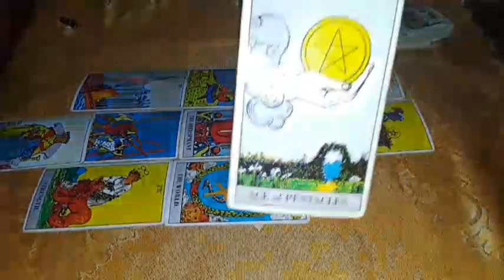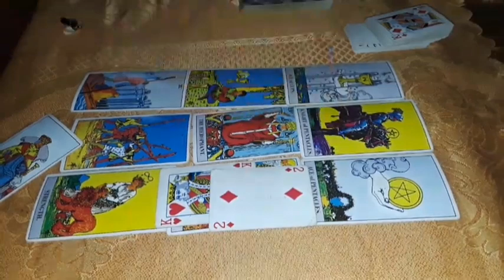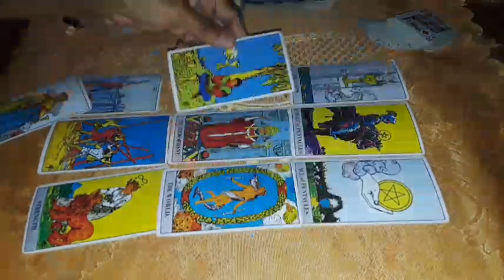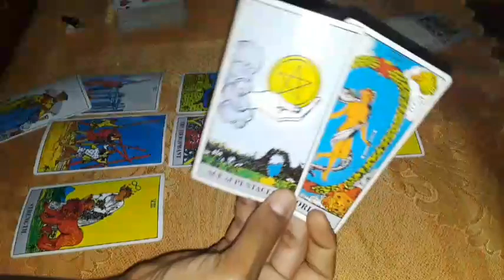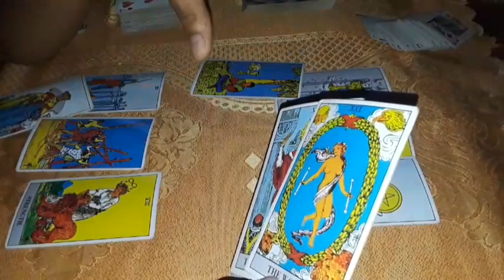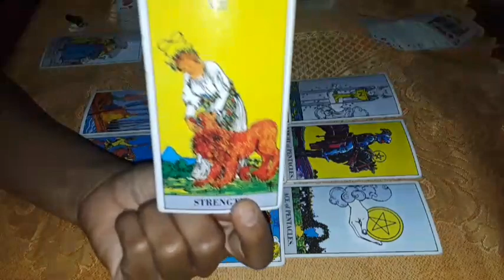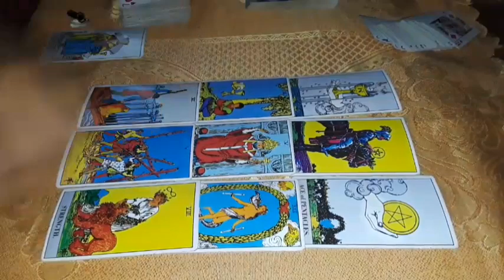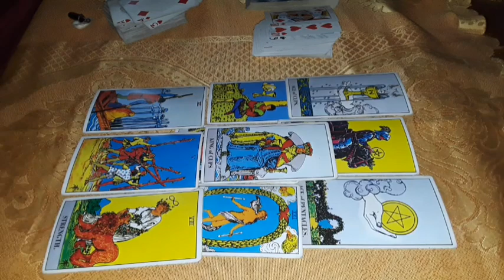Cancer Money reading "The Hills are Alive w/ The Sound Of Music"🎵 Incoming Prosperity Be Open, Love